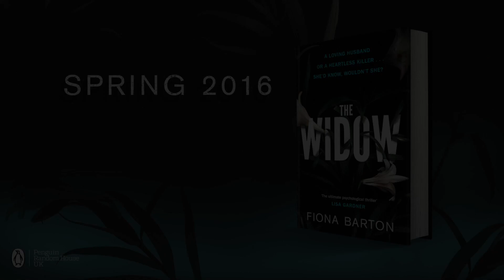The Widow Trailer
'The ultimate psychological thriller' Lisa Gardner

We've all seen him: the man - the monster - staring from the front page of every newspaper, accused of a terrible crime.

But what about her: the woman who grips his arm on the courtroom stairs – the wife who stands by him?

Jean Taylor’s life was blissfully ordinary. Nice house, nice husband. Glen was all she’d ever wanted: her Prince Charming.

Until he became that man accused, that monster on the front page. Jean was married to a man everyone thought capable of unimaginable evil.

But now Glen is dead and she’s alone for the first time, free to tell her story on her own terms.

Jean Taylor is going to tell us what she knows.

Du Maurier's REBECCA meets WE NEED TO TALK ABOUT KEVIN and GONE GIRL in this intimate tale of a terrible crime.

'My book of the year so far' C. L. Taylor, author of THE LIE